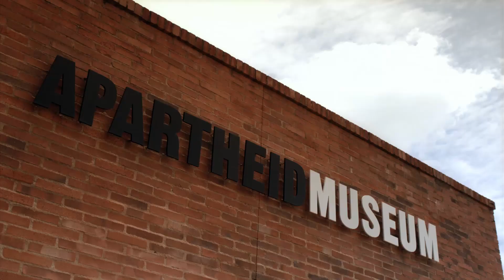Cruise experiences South Africa offers